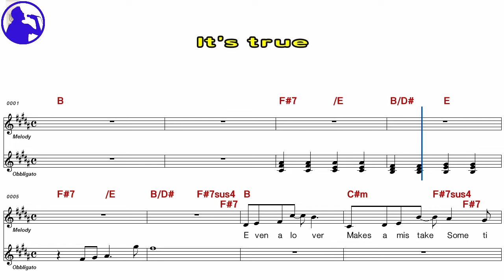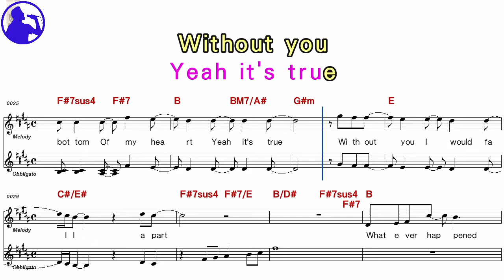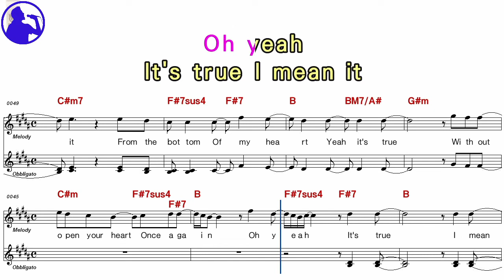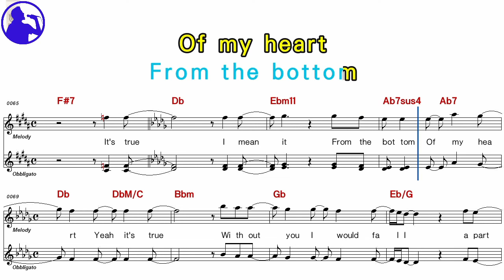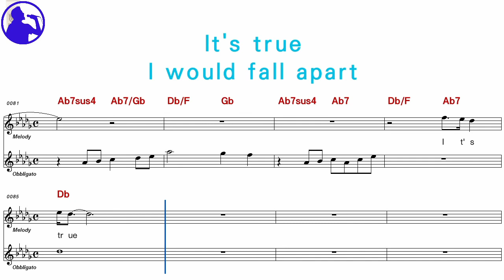Blackstreet Boys-It's true karaoke sheet music,MR for players,chord,chorus,Lyrics add(Ye karaoke)